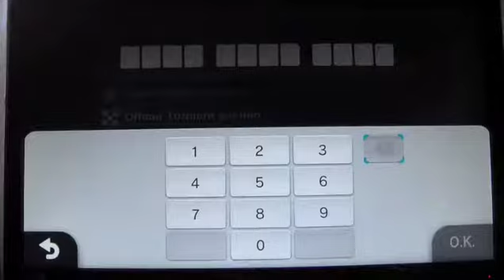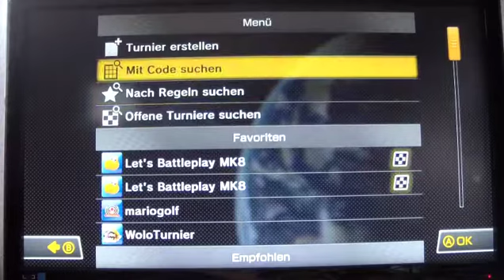Let´s Talk: Sonder-Info-Videos Part 3: Mitfahren bei Mario Kart 8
Hier sind Regeln und der Weg erklärt, um bei meinen
Mario Kart 8-Terminen mitzufahren.

Viel Spaß! ^^